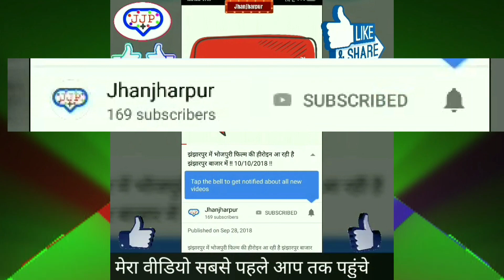Jhanjharpur Railway Station News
Jhanjharpur is Bihar best Hindi News Channel Jhanjharpur news channel covers latest news in politics ,Entertainment ,bollywood ,Business And ,Sports
Jhanjharpur में फिर Train आया है इस बार क्या लेकर आया है
ऐसा ही न्यूज़ चाहिए इस Facebook पेज को लाइक oR Follow करना ना भूले
मुझसे जुड़ने के लिए यह हमसे बात करने के लिए

                    तो कैसे हैं आप सब
👍 Like   💬 Comments  And 🚻Share
Jhanjharpur JhanjharpurJJP,